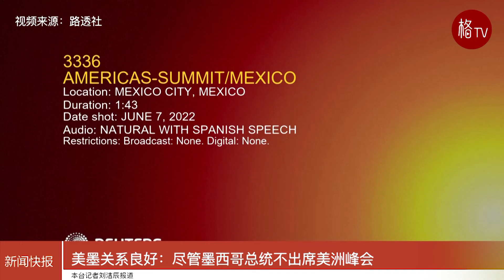美墨关系良好：尽管墨西哥总统不出席美洲峰会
墨西哥外长马塞洛·埃布莱德周二(6月7日)在新闻发布会上表示，尽管墨西哥总统安德烈斯·曼努埃尔·洛佩斯·奥夫拉多尔决定不参加美洲峰会，但美墨双边关系良好。